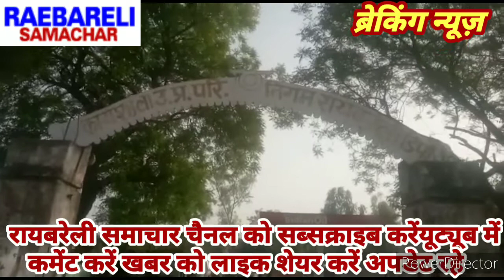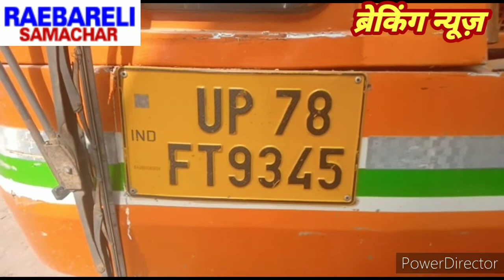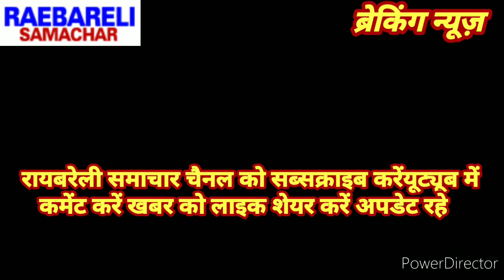# Raebareli # रोडवेज चालक को बस ने टक्कर हालत गंभीर